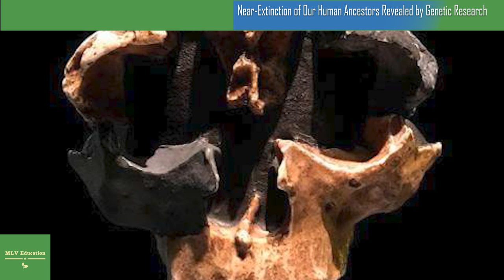Near Extinction of Our Human Ancestors Revealed by Genetic Research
Approximately one million years ago, the Earth was populated by a few hundred thousand or so ancient human ancestors. But about 900,000 years ago there was a sudden and dramatic crash in this population, which caused the number of archaic human breeding couples to drop down to below 1,300.